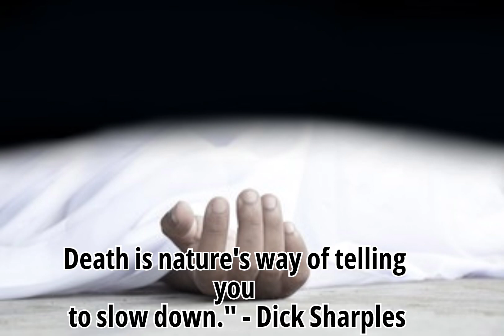Quotes on death ☠️💀..